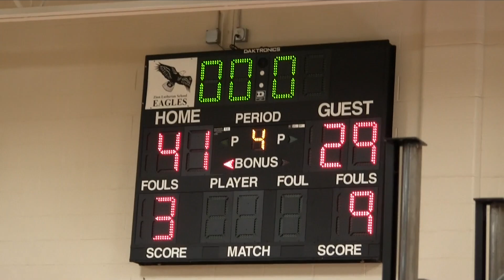2014 Boys Basketball - LAA Consolation Game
Zion hosted the LAA Conference Tournament in 2014 and the boys had high hopes! Alas, they were defeated in the semi-finals by a buzzer-beater, but rebounded to win the consolation trophy. This is the 4th quarter of that game